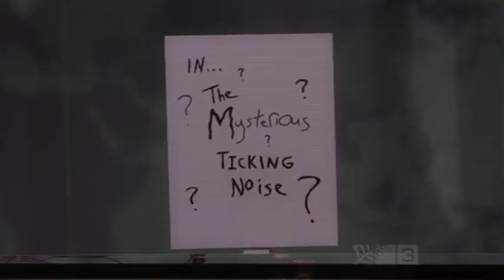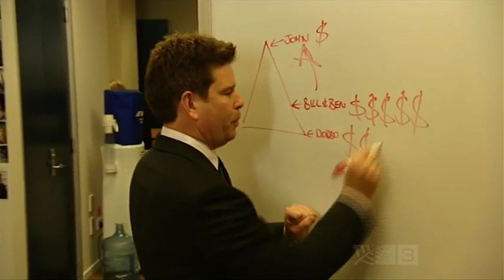TV3 Puppet Pals in: The Mysterious Ticking Noise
Segment from Pulp Sport 21/08/2009 - Mike McRoberts discovers the source of a Mysterious Ticking noise